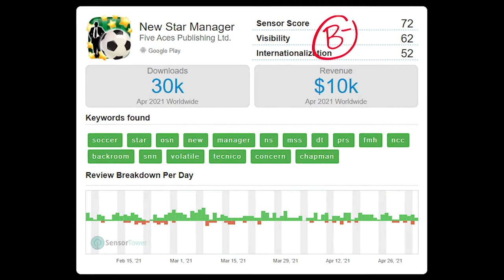An in-depth analysis of the Skinner Box, or, how to make money using behavioural psychology.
Here I am with my usual battle-tested consistency, delivering straight truths, preaching the way forward.

Nah, honestly though, this video is about B.F. Skinner's own Operant Conditioning Chambers and how we can apply its principles to games and apps to generate revenue in ethical and less-ethical ways.